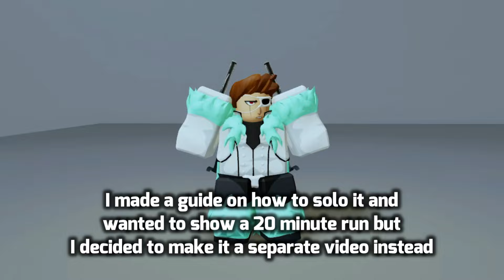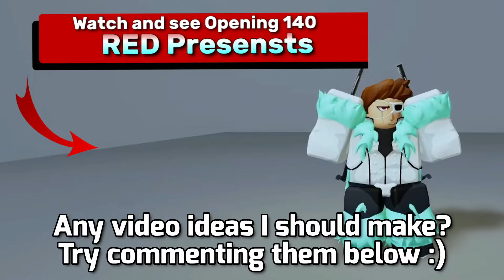XMAS RAID SOLO TIMELAPSE (20 Minutes) | Peroxide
Oi! CowardCat Here!
:D

- HOW TO SOLO XMAS RAID EZILY!

0:00 Intro
1:15 Wave 1-5
4:42 Wave 5-10
10:00 The Winter Queen Boss
12:00 Let's get them presents
12:47 Outro